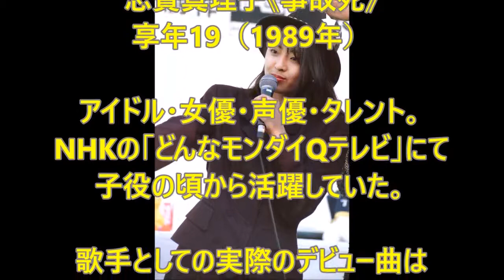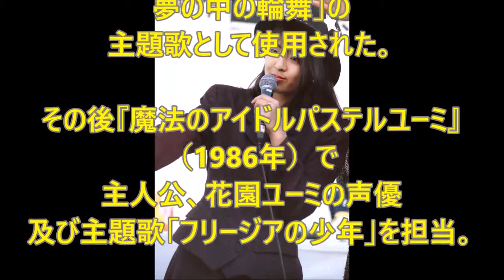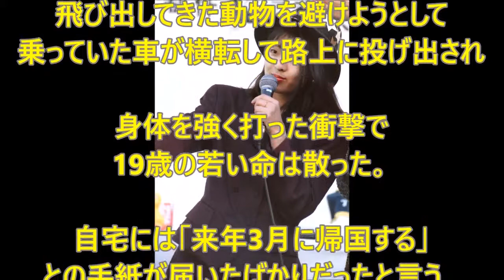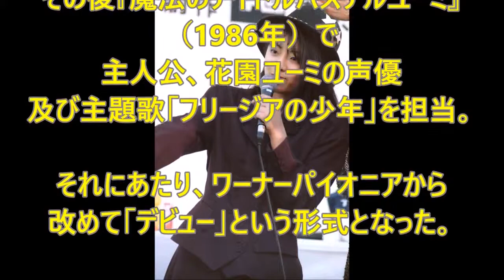Popular Videos - Mariko Shiga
志賀真理子さんの突然の死はファンだけではなく、多くの人が驚き悲しみました。その当日の状況をお伝えいたします。 お悔やみ申し上げます。.

人気アイドル カントリー娘。のメンバーだった柳原尋美さんが運転中の事故で命を落としました。アイドルの突然の死に多くの方が悲しみました.

アナウンサーで人気の松宮一彦さんが亡くなりました。ご冥福をお祈りいたします。 【関連動画】 TBSラジオCM 1982年12月 夜 1 志賀真理子さん.